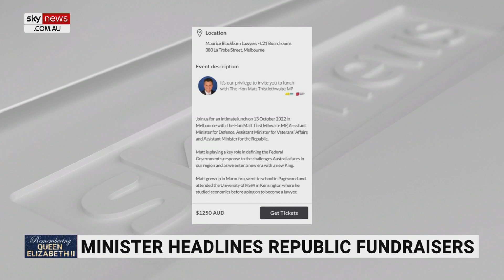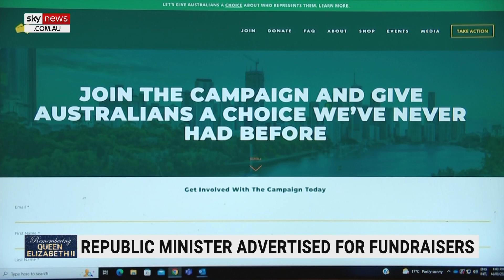Labor's Matt Thistlethwaite 'caught out' over republic fundraiser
Sky News Political Editor Andrew Clennell says Assistant Minister for the Republic Matt Thistlethwaite "has been caught out looking to head-up a $1,250 a head fundraiser for the Australian Republican movement in a month’s time.”

Mr Clennell said he telephoned the Assistant Minister on Wednesday morning.

"He told me he believed the event was going to be postponed and that it was booked in some time ago – within 20 minutes the post had been ripped off the website,” Mr Clennell said.